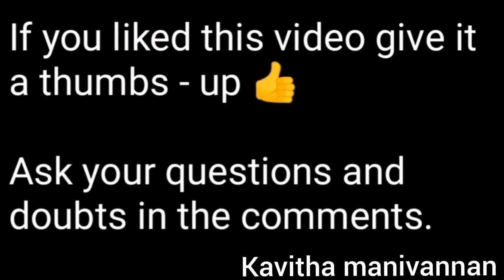Kandangathiri karakuzhambu recipe | in தமிழ் | Recipe for throat problems!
Tasty recipe  with lots of medicinal values!